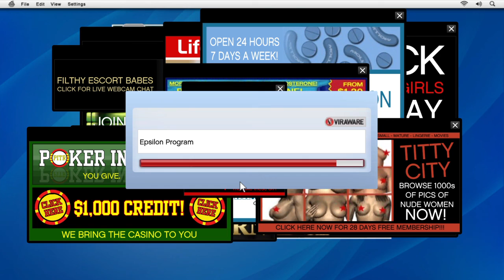Grand Theft Auto V (storia) pt.2